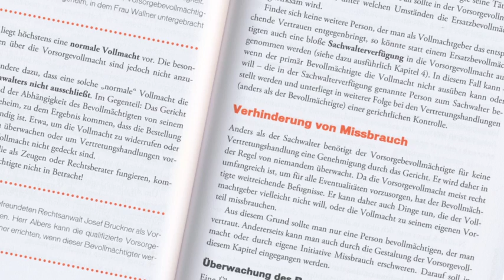Vorsorgevollmacht und Patientenverfügung - ORF TV-Spot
Sehr viele Menschen können aufgrund von Pflege- oder Betreuungsbedürftigkeit ihre Angelegenheiten nicht mehr selbst regeln. Die Experten Stephan Verweijen und Alfred Veith helfen, für diesen Fall vorzusorgen bzw. Familienangehörige zu unterstützen, die ihren Alltag nicht mehr alleine bewältigen. Ihr Ratgeber enthält viele praktische Tipps und konkrete Formulierungsvorschläge für die Errichtung von Vorsorgevollmachten und Patientenverfügungen. Eine Liste mit Anlaufstellen sowie Links zu weiterführenden Informationen runden den Ratgeber ab.